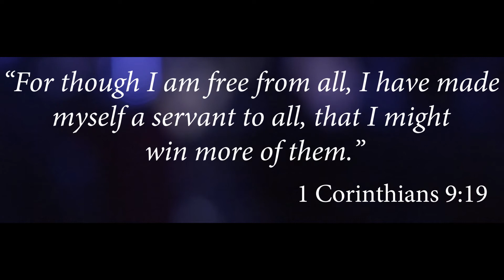Miguel Chavis - FCA Speaker (3/7/19)